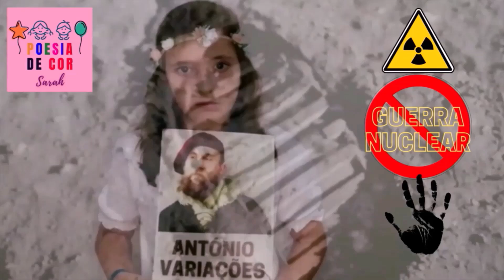GUERRA NUCLEAR - Poesia de António Variações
Bem-vindo(a) e não esqueça de inscrever-se aqui no canal!
SUBSCREVA O CANAL - POESIA DE COR

"Se as crianças aprendessem poemas de cor em pequenas, se fosse uma parte integrante do ensino e até, se elas tivessem de dizer um poema de cor para serem admitidas a qualquer universidade, as pessoas passavam a falar melhor. Porque falar é próprio de todas as pessoas, não é só do médico, do engenheiro e onde se aprende a falar realmente é na poesia." - Sophia de Mello Breyner Andresen

“Ler não é tocar nos seres, nos objetos, nas paisagens. Mas talvez seja a
atividade que mais justifica a materialidade do imaginário. Ler, ler o que quer que seja, é sempre fazer apelo à imaginação.”  - Maria Emília Traça

Somos a maior plataforma de Vídeo Poemas narrados em português por uma criança. Mais de 100 vídeos de poemas de poetas de Língua Portuguesa. É um Canal de Poesia inédito e único no mundo criado por uma criança para crianças e adultos. Todas as semanas um novo poema.
Apelamos a todas as crianças e pais, alunos e professores, bibliotecários e escritores: necessitamos do seu apoio, subscreva o Canal Poesia de Cor. Ajude-nos a divulgar e a partilhar os Vídeos Poemas por todos os falantes de Língua Portuguesa espalhados pelo mundo.

Eterna Gratidão!
Obrigada pela visita!!
CANAL POESIA DE COR